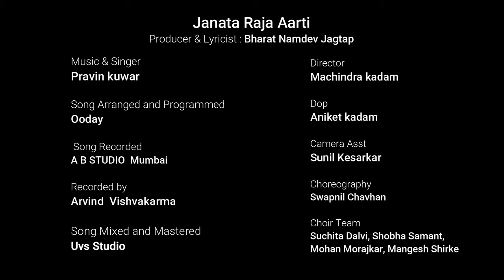JanataRajaAarti ( जाणता राजा आरती ) | Pravin Kuwar | Bharat Namdev Jagtap | Divyanshu Production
Divyanshu Production Present's

 "Janata Raja Aarti" - Official Video Song

𝗔𝗺𝗮𝘇𝗼𝗻 𝗠𝘂𝘀𝗶𝗰

🎬 𝐕𝐢𝐝𝐞𝐨 𝐂𝐫𝐞𝐝𝐢𝐭𝐬:
● Director - Machindra kadam
● Dop - Aniket kadam
● Asst - Sunil Kesarkar
● Choreography - Swapnil Chavhan
● Artist - Vijay Jagtap, Pravin Kuwar, Amit Pravin Pawar, Gaurav Gunjal, Ganesh Hadpe, Shweta Jagtap, Divyanshu Jagtap, Sagar Hadpe, Vaibhav Kapde, Ravi Darade, Somnath Rajnor

✨ Special Thanks:
● Rajendra D pagare  (Divangat D.K.Pagre krida sankul manmad), Kautuk  Shirodkar, D.T. Pawar  Sir, Harshad  Gadre, Rajendra Mali, DR.Sunil  Bidgar, Sandipan Netke , Ganesh  Hadpe, Shashikant  Bhagwat, Mrs. Snehal  Bhagwat, Mrs. Sangeeta  Desale , Mrs. Usha  Jagtap